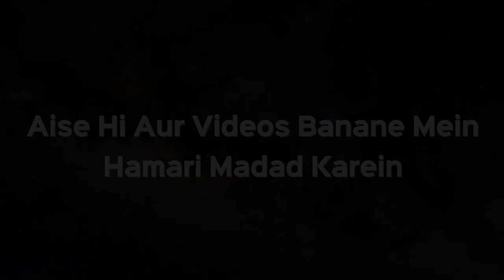Shaitan Ke Waswase Bohut Aate Hain Kya Karein? | Shaikh Kifayatullah Sanabili | iPlus TV